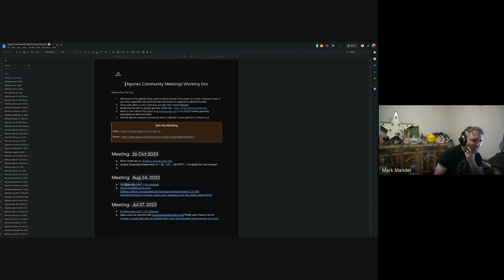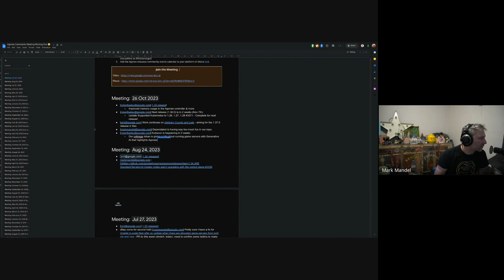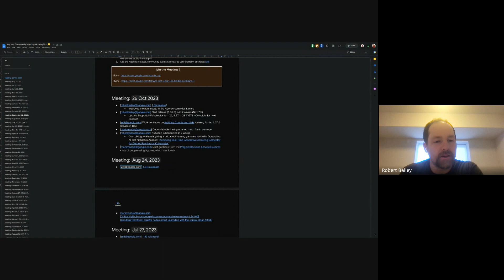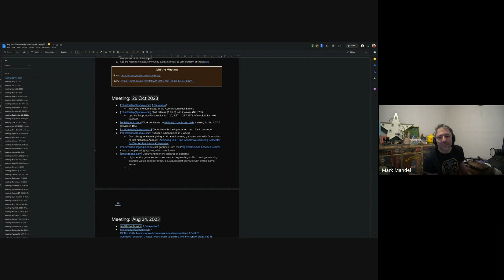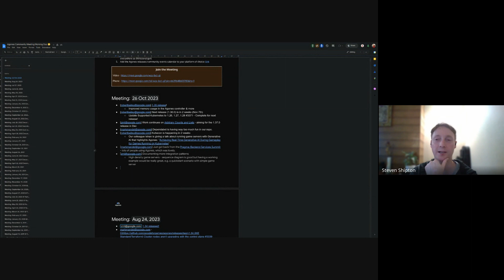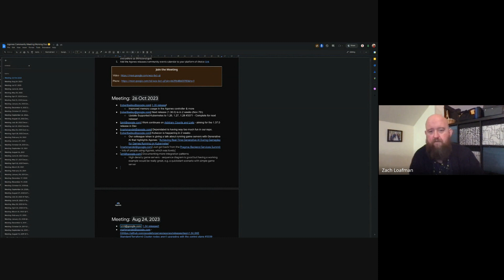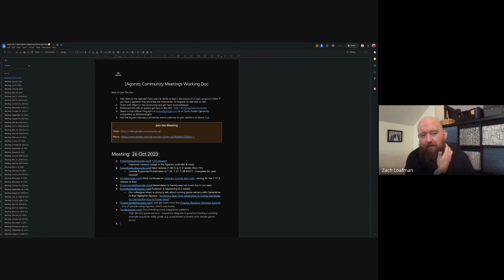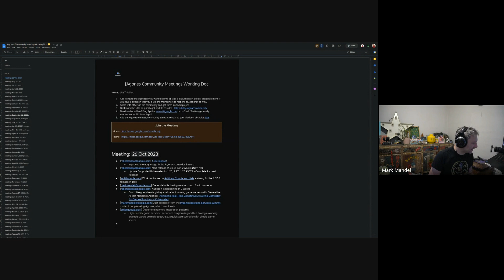Agones Community Meeting October 2023